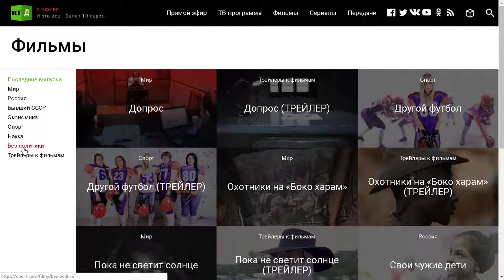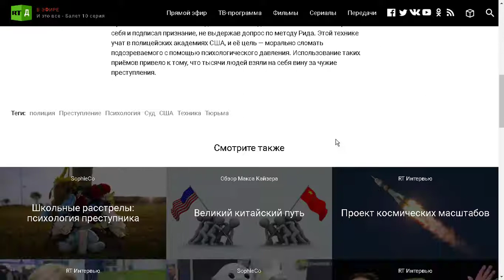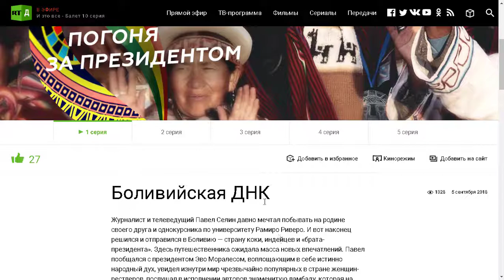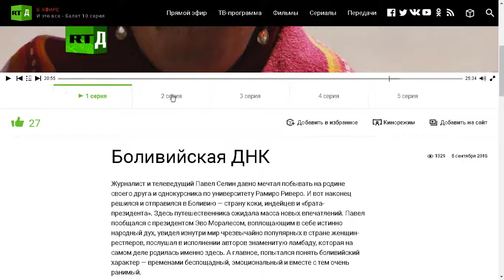Comment regarder des documentaires en russe ? (gratuitement)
Всем привет! 🇷🇺 C'est Axel et dans cette vidéo je vais vous expliquer comment regarder des documentaires russes gratuitement sur internet.